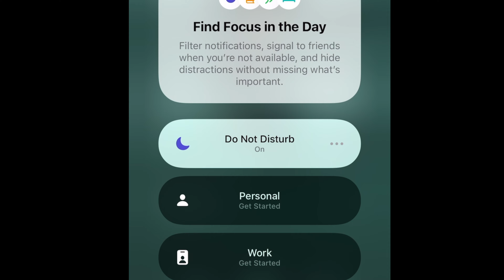GODGIFTED211 "DRAMA" SHOTBY (SONNAGOD VLOGS)